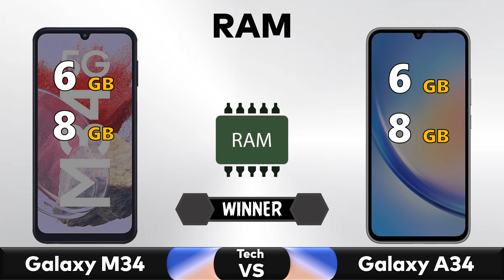Samsung Galaxy M34 Vs Samsung Galaxy A34 - Full Comparison 2023 🔥 Techvs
✅ Comparison: Samsung Galaxy M34 Vs Samsung Galaxy A34 - Full Comparison 2023 || Price || Specs || Review

▶️Also Searched◀️
samsung galaxy m34
samsung m34
samsung,samsung galaxy m34 launch date
samsung galaxy
samsung m34 5g review
galaxy a34
samsung a34
a34,m34
m34 vs a34
samsung galaxy m34 in pakistan